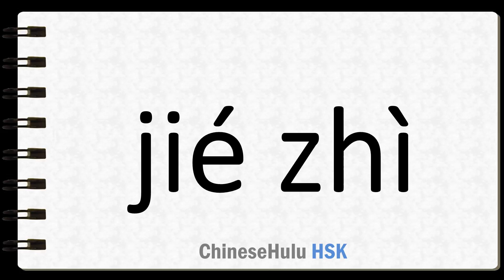How to Say up until in HSK Chinese